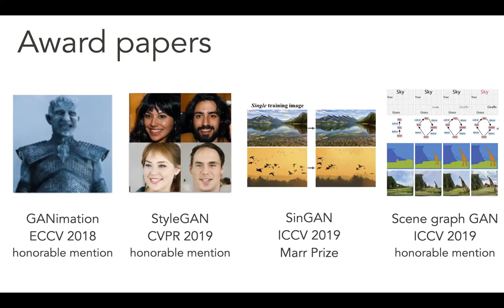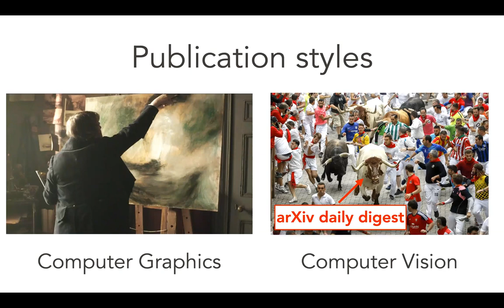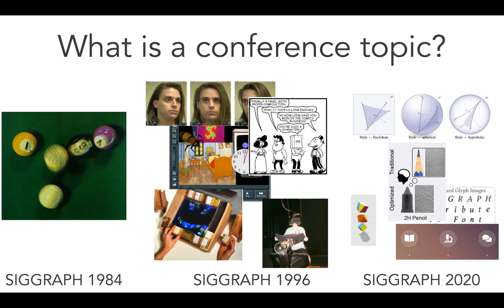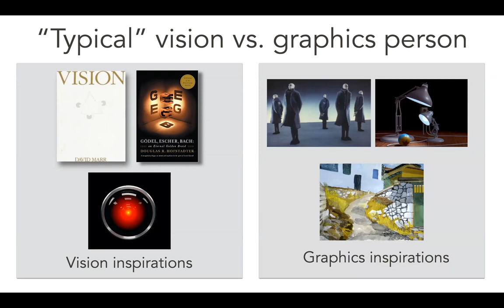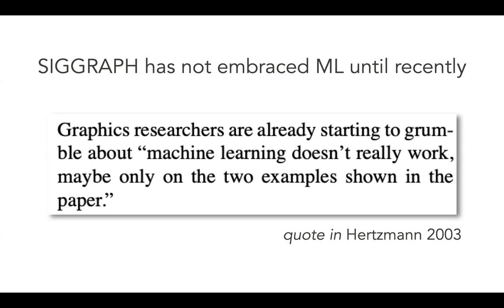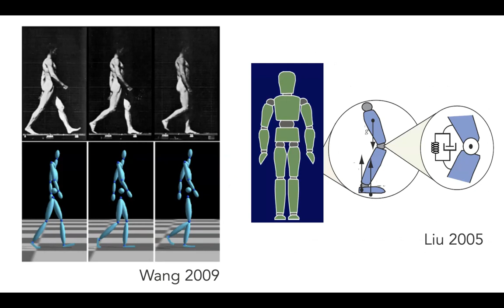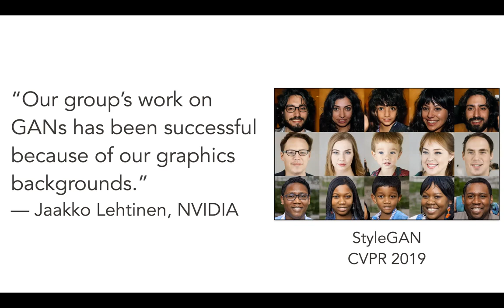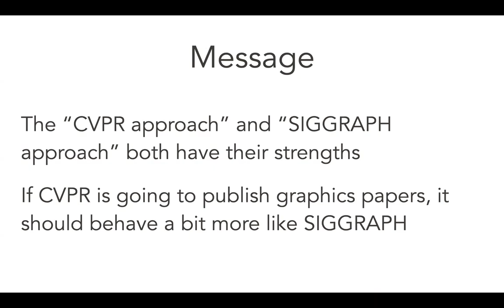What If CVPR is a Graphics Conference?, talk by Aaron Hertzmann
Many computer graphics papers are now being published at computer vision conferences, including work on stylization, GANs, and neural rendering. But what are the blind spots of vision conferences, and what can learn from graphics?
* Talk presented at CVPR 2020 AI for Content Creation workshop, June 15, 2020